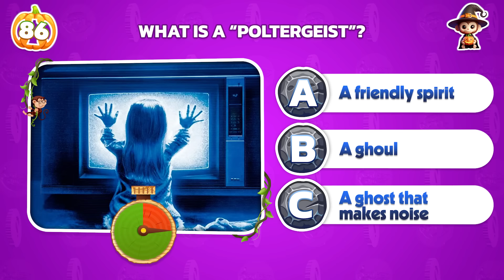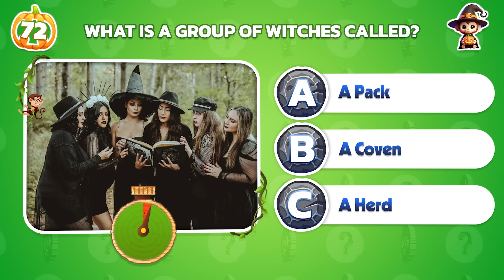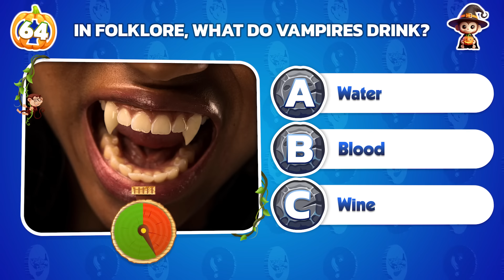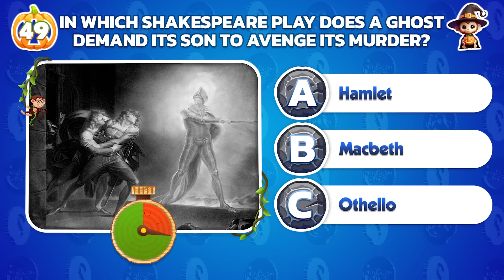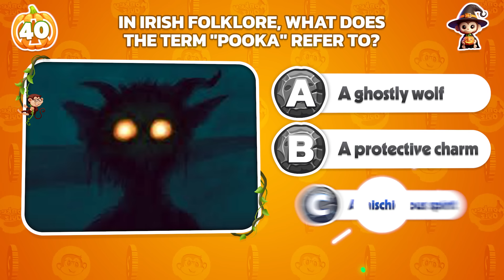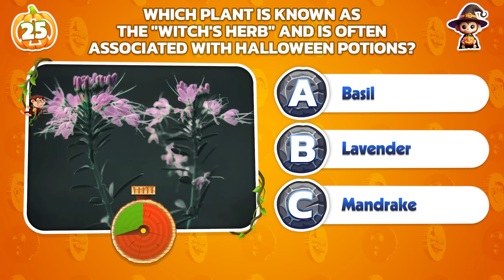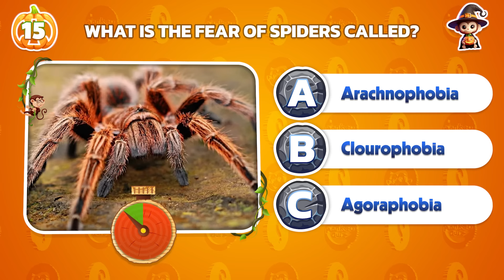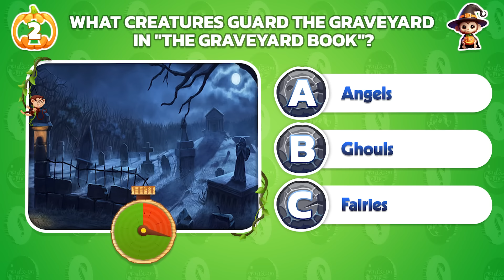Halloween Trivia Quiz: 90 Halloween General Knowledge Trivia Questions and Answers Pub Quiz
Get ready for a spooky challenge with our Halloween Trivia Quiz! Test your knowledge with 90 Halloween-themed questions and answers in this fun pub quiz.